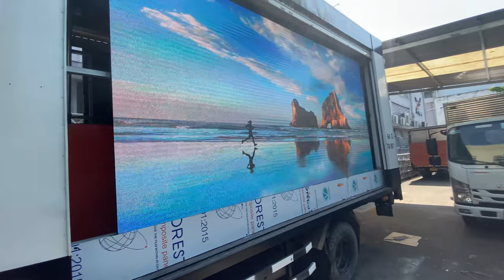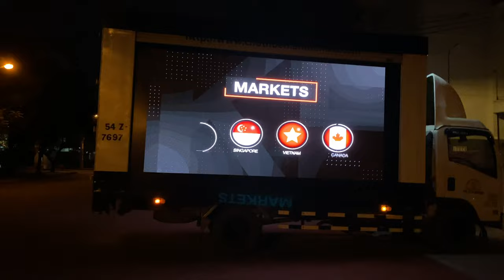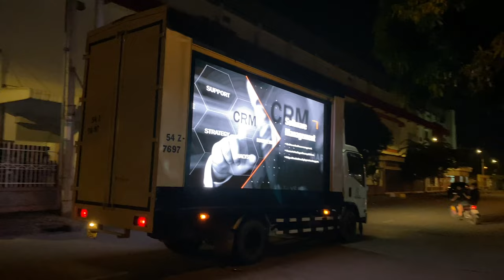[ALTA MEDIA] MOBILE DUAL LED TRUCK (NEW DESIGN)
MOBILE DUAL LED TRUCK (NEW DESIGN) – truck equipped with two large LED screens on the back of the vehicle, used to display multimedia content such as videos, images and advertising messages on main roads in city or at major events. This is a creative way to attract attention and get your message across to a large number of passersby. The car is also equipped with a sound system to accompany videos and music. Mobile dual led truck can participate in major events, exhibitions, forums, create highlights and attract participation from customers.